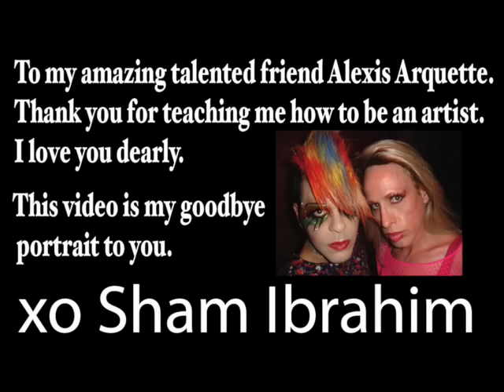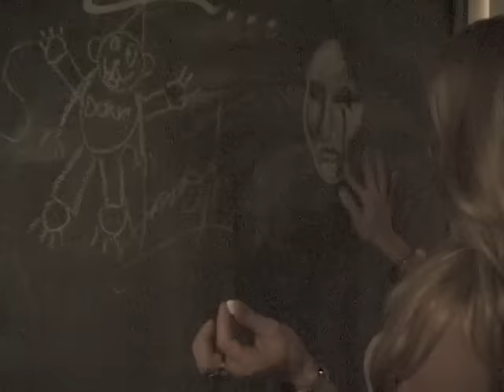Alexis Arquette Exclusive Tribute Video by Artist Sham Ibrahim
Tribute to Alexis Arquette with never before seen footage from the archives of pop artist Sham Ibrahim. Alexis discusses life after death in an interview along with her thoughts on ghosts. Sham comprised a simple version of David Bowie's Starman and edited footage he shot of Alexis on her grandfather Cliff Arquette's star on Hollywood blvd, footage of her drawing a portrait of a woman on a chalkboard, footage of her fixing her make up in a women's bathroom, and footage of Sham and Alexis climbing a fence. All footage was shot between 2004 and 2008. RIP Alexis Arquette. Never forget Alexis Arquette.